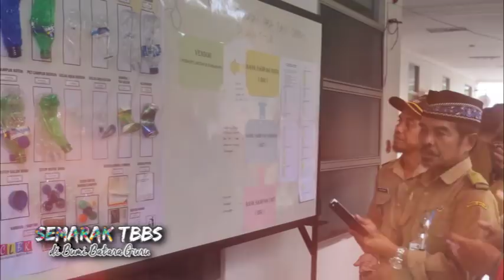Video TBBS Lutim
Video ini adalah video presentasi kemeriahan TBBS di Kabupaten Luwu Timur. Saksikan keseruannya...